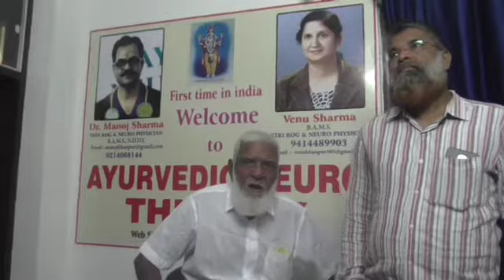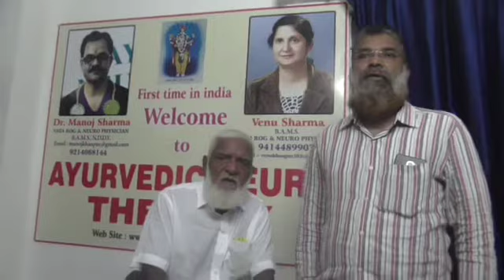Slipped disc | mylopethy treatment| dr.manoj sharma| साइटिका का परमानेंट इलाज | 9214068144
यह रोगी मुंबई से आये थे इनको कमर दर्द, गर्दन दर्द, ओर हाथ पैरों में कम्पन्न होता था,बिना सहारे के चल नही पाते थे,5 दिन केट्रीटमेंट के बाद काफी राहत महसूस कर रहे है।इनके साथ इनके सुपुत्र ने भी ट्रीटमेंट कराया इनको भी आराम हुआ और अगली बार अपनी पुत्री को भी लेकर आएंगे।इलाज ओर व्यवहार का एक अनोखा संगम है आयुर्वेदिक नयूरो हॉस्पिटल में।
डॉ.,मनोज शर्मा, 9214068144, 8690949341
कोटा,राजस्थान।